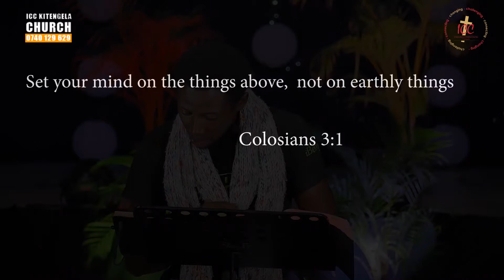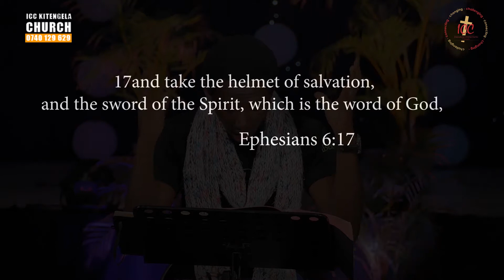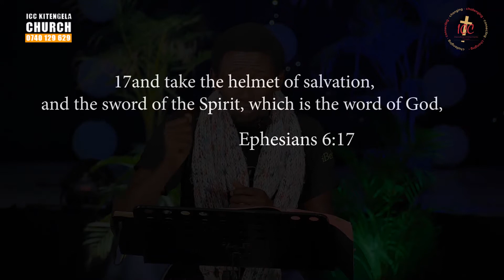PRAYER DEVOTION|FULLY ARMED|HELMET OF SALVATION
Welcome to our prayer devotion today we are praying for the helmet of salvation.